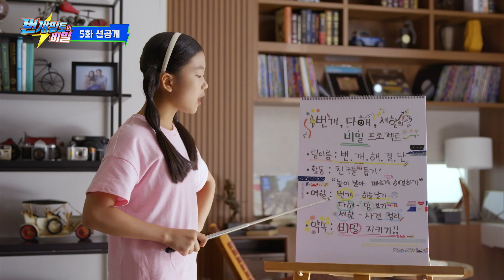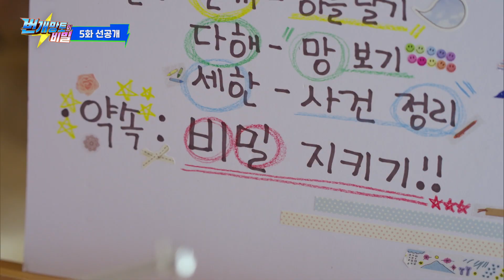[5화 선공개] 번개망토의 비밀 - 활동명 : 번개 해결단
어린이 드라마 ⚡️번개망토의 비밀⚡️5화 선공개⭐️

번개🦸 다해⚽️ 세한🎨이의 비밀 프로젝트가 시작된다!
그 이름은 바로바로~~~ ⚡️번! 개! 해! 결! 단!⚡️

어려운 일이 있는 친구들을 도와주기 위해,
메타버스 앱에 '번개해결단'방을 만들었다!

번개🦸 는 하늘 날기, 다해⚽️는 망 보기, 세한🎨이는 사건 정리!
세 친구의 번개 해결단은 잘 진행 될 수 있을까요?

번개🦸  다해⚽️ 세한🎨이의 ⭐️비밀 영웅 프로젝트⭐️
EBS 어린이 드라마⚡️번개망토의 비밀⚡️

📺 EBS 1TV 매주 금요일 오전 8시 20분
📺 EBS 1TV 매주 토요일 오전 9시
📍 다시보기는 애니키즈, EBS KIDS, 모여라딩동댕 유튜브에서 만나요!